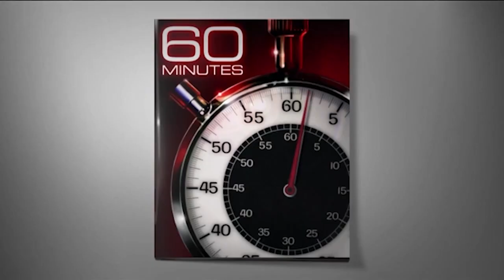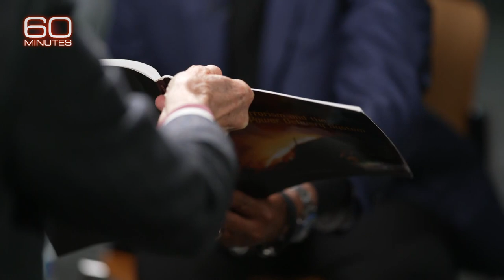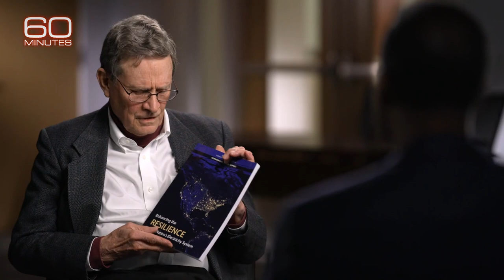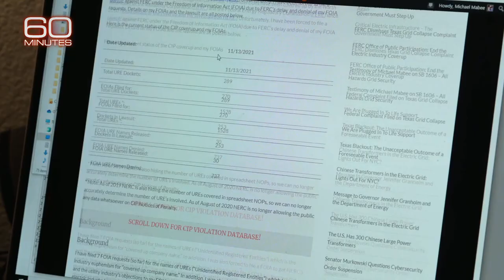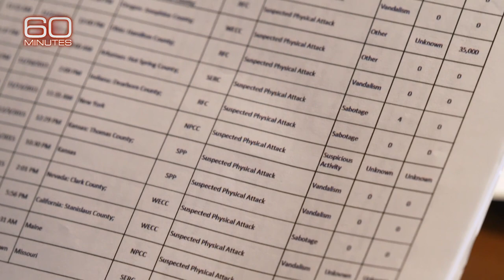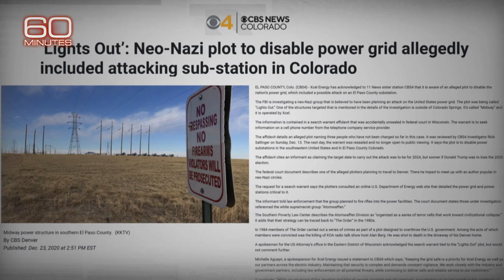How secure is America's electric grid?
Bill Whitaker reports that a coordinated attack on a relatively small number of critical substations could plunge the U.S. into darkness.